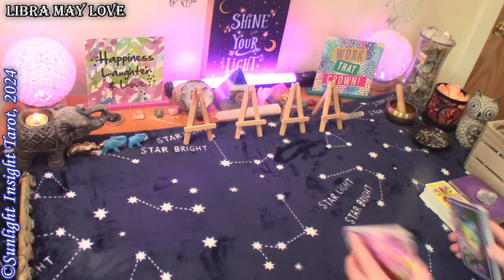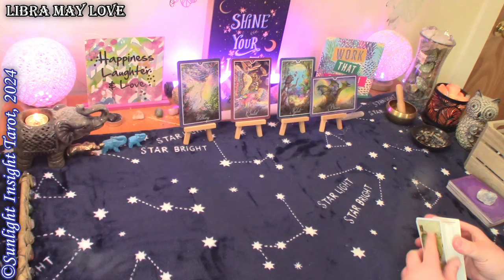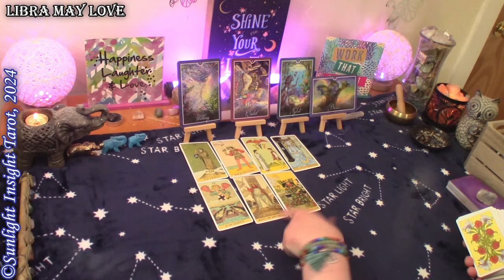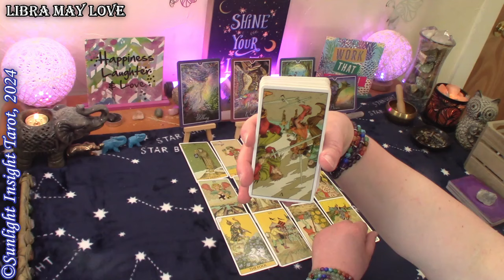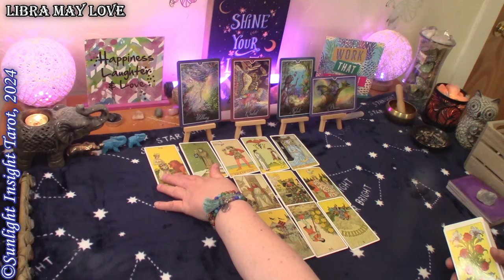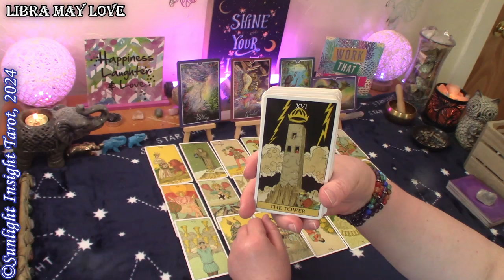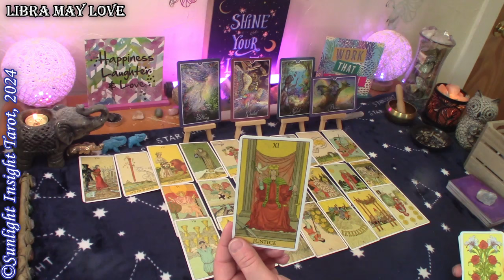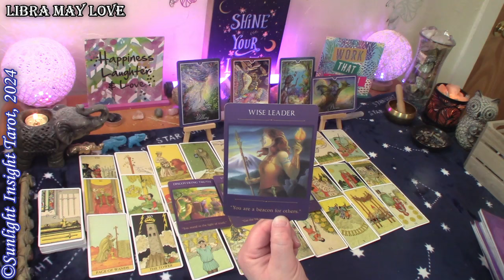LIBRA - The Truth About Their Feelings For You! You Will Be Together in Union Very Soon!😍💞 May Love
Libra this is your love tarot card reading for the month of May 2024.

A Love Relationship You Always Dreamed of With A Missed Opportunity!💋❤️‍🔥 All Signs April New Love
They're Ready To Love You! Coming Holding Their Heart in Their Hand!💖Collective April How They Feel

Monthly Love
Singles
New Love
No Contact

More about this reading:
A look at your love situation at this time with advice and guidance from the universe and spirit. This is a general collective love tarot reading for the zodiac sign of Libra Sun, Moon, Rising and Venus.🙏